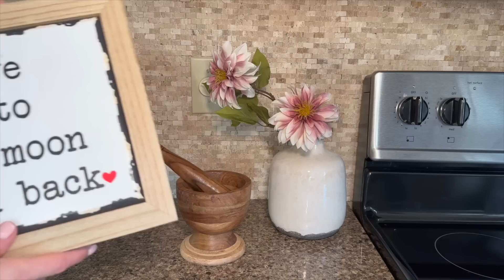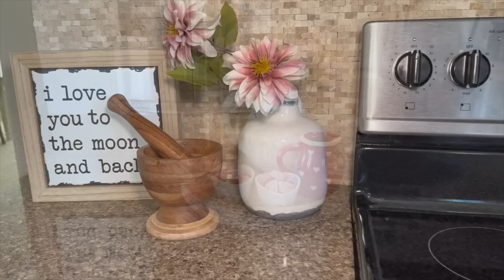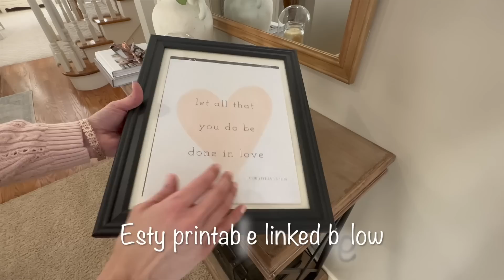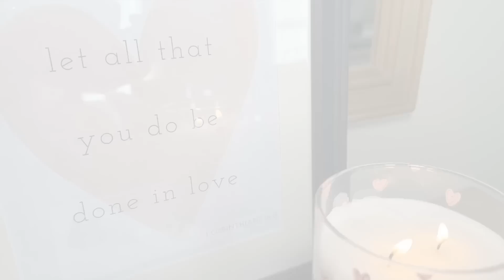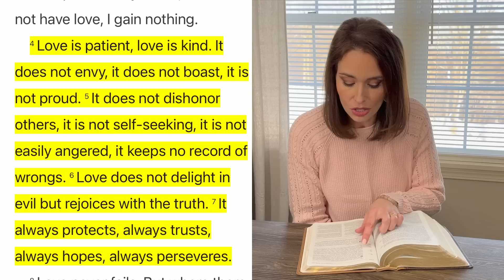RELAXING (No Talking) VALENTINE'S DAY DECORATE WITH ME | YOUTUBE LOVE SONG PLAYLIST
Hi sweet friends!!! Today I'm sharing my Valentine's Day decorate with me. I thought you might enjoy a no talking, relaxing video filled a playlist of all my favorite love songs. I hope you enjoy it!!! Let me know what you think.

1. Write You A Love Song--Candelion Feat. Leone
2. I Found The Answers In You--Loving Caliber
3. Rare Love-- Cody Francis
4. Fall Into You--Houses On The Hill feat. Ebba
5. We Were Meant To Be--Loving Caliber
6. Rose In The Garden--Cody Francis

24 Artificial Pink and Cream Roses
Pink Plaid/Buffalo Check Placemats
Keurig K-Supreme Plus Coffee Maker
Solid Wood Console Table
Wood Dessert Stand
Wooden Kitchen Utensils
KitchenAid Stand Mixer
Widow Panel Wall Art (similar)
Battery Powered Candles
Mini Glass Display Cloche (set of 3)
Velvet Pom-Pom Pink Pillow Cover (set of 2)
Black Buffet Lamp
Botanical Prints
Wall Clock
Pink Valentine's Day Lumbar Pillow Cover
Black Blanket Ladder
Black Ceramic Table Lamp
Large Lamp Shade (similar)
Wall Mirror
Console Table
Made for Living
Cozy White Cottage
Copper Candle Set---Candle Accessory Set
Casaluna Throw
Brown Plush Pillow Covers
Black Floral Velvet Pillow Cover
Cream Striped Lumbar Pillow Cover
Cream Pottery Vase
Faux Gypsophila Leaf Arrangement
Decor Steals Accent Table
Semi-Sheer Linen Curtains